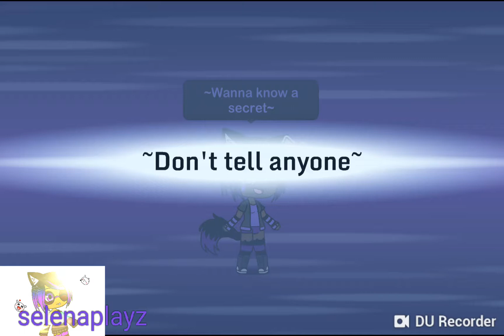Secrets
Coming soon